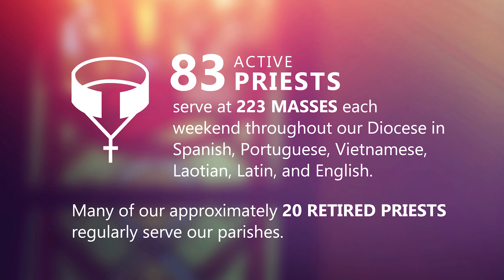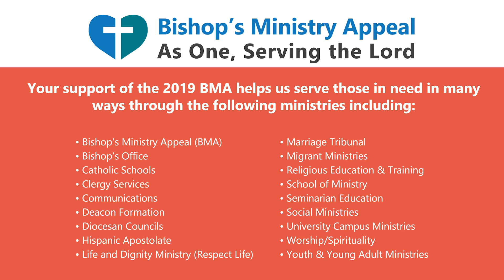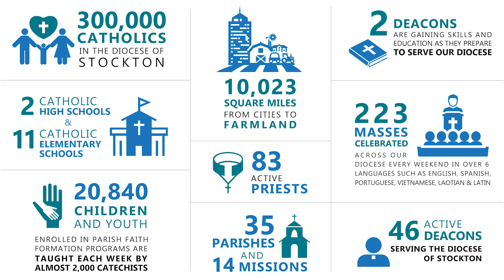2019 BMA Video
Make your Bishop’s Ministry Appeal 2019 Gift Today by visiting our website!